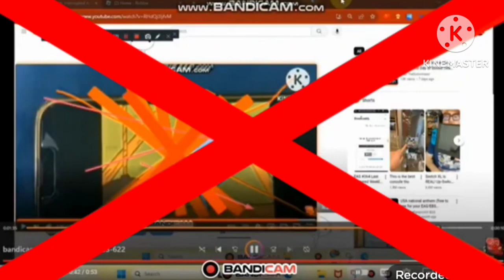Nick Jr Frogs Gets Interrupted Add Round 333